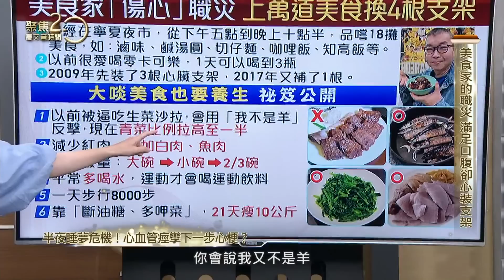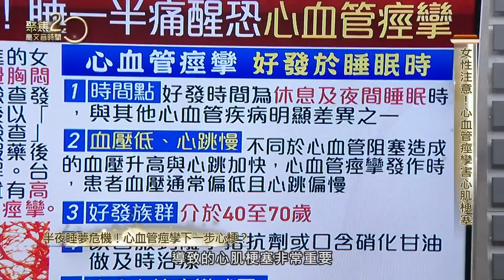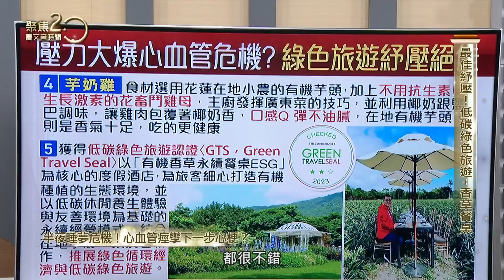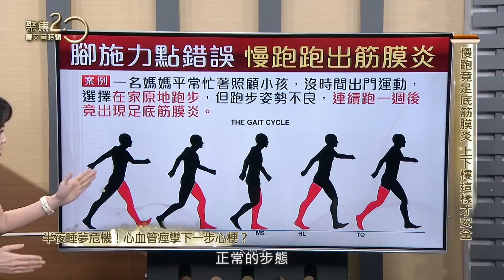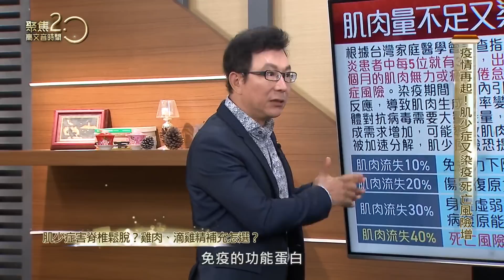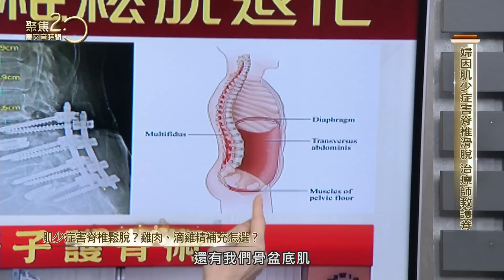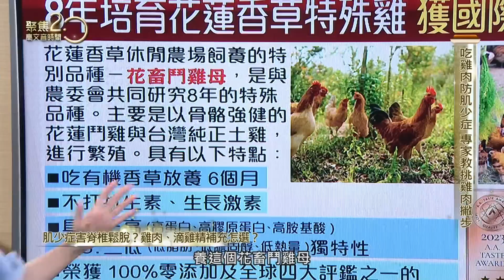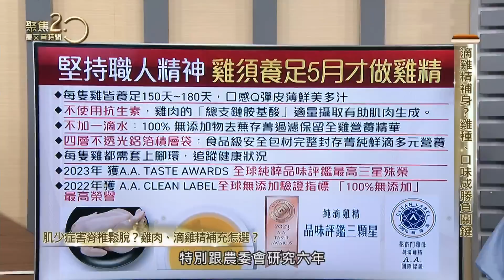半夜睡夢危機！ 心血管痙孿下一步心梗？ 肌少症害脊椎鬆脫？ 雞肉、滴雞精補充怎選？【聚焦2.0】第491集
靠著一首《流浪到淡水》紅遍大街小巷的金門王與李炳輝，瘦瘦、孱弱的樣子讓人印象深刻，但李炳輝卻驚傳因為愛吃豬腳而中風，怎麼瘦的人也會中風？而且他的好搭檔－金門王，同樣也是瘦瘦體型，卻因為心肌梗塞離開？心血管疾病真的無法預防嗎？又為什麼說｢心血管抽筋」下一步就是心肌梗塞？讓名醫邱正宏為大家說明！

最近疫情又再起，許多天選之人紛紛中槍，成為最新一波的感染者！名醫提醒，如果本身有肌少症問題，罹患肺炎死亡率大幅增加！肌少症引發的病變，真的不是只有腳無力、站不起來的問題！物理治療師葉懿昕要教大家，上下樓梯時腳出力方式很重要，才不會因為一時站不穩摔傷，導致致命危機。

要增加肌肉量，就要吃雞肉！｢吃雞肉、補肌肉」，今天攝影棚特別邀請人稱｢香草奶奶」的尹純綢，要告訴大家如何選擇好雞肉？還有好雞蛋！聰明｢吃雞、補肌」！

馬上就要進入端午連假以及暑假，美食家徐天麟推薦大家要到花蓮吃好料，放鬆身心靈！而且不只要吃好料，還要推薦大家到獲得低碳綠色旅遊認證〈GTS，Green Travel Seal〉，以「有機香草永續餐桌ESG」為核心的度假酒店，來一場最放鬆身心靈的香草芳香之旅。

許多人都會喝滴雞精，但是滴雞精要怎麼選，你知道嗎？雞肉的「總支鏈胺基酸」適量攝取有助肌肉生成，喝雞精也能為身體適量補足營養！不只喝雞精，還有這道奶芋雞！花蓮在地小農的芋頭食材加上多汁不柴的雞肉，獲得現場來賓一致稱讚！

來賓名單：
      耳鼻喉科醫師 邱正宏
         物理治療師 葉懿昕
      資深醫藥記者 洪素卿
  君達集團董事長 尹純綢
         美食評論家 徐天麟
                營養師 謝宜芳

▶下載【聚焦2.0】APP：
iOS平台：